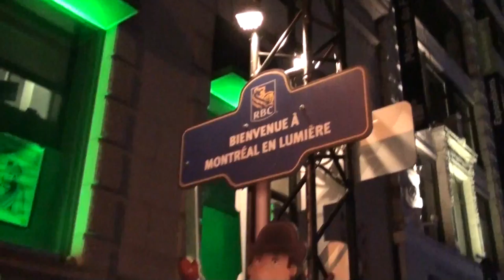21/24 - 2013-02-25 Manif pour la gratuité scolaire Montréal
Première manifestation de l'année qui déclenche une avalanche. Pour le gratuité scolaire.

First demo of the year to set off an avalanche of protests. The SPVM political police tried to stop it with a municipal regulation P-6, and resorting to using the 2.1 sub-regulations to declare the May 1 demo a danger to the peace, i.e. revolutionary - for having marched towards the bourgeois-mafia club '357C'.